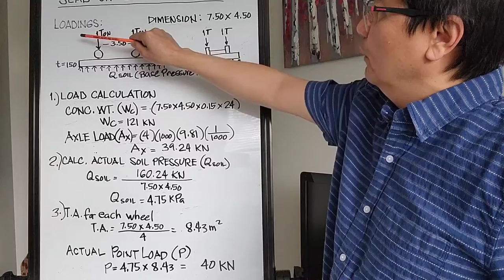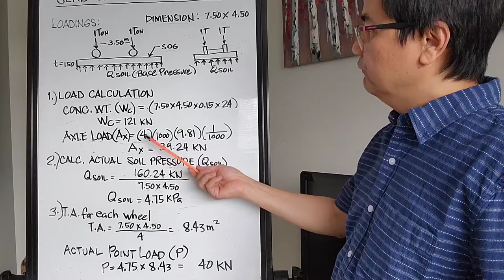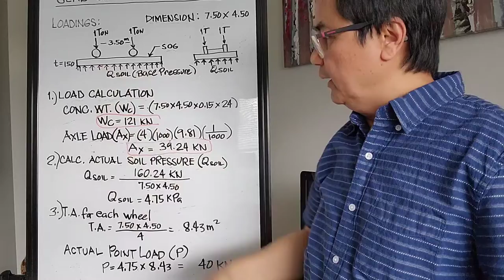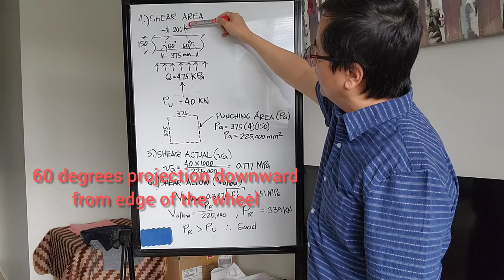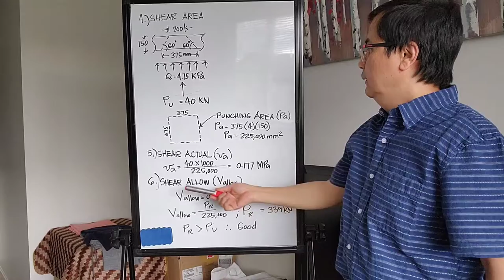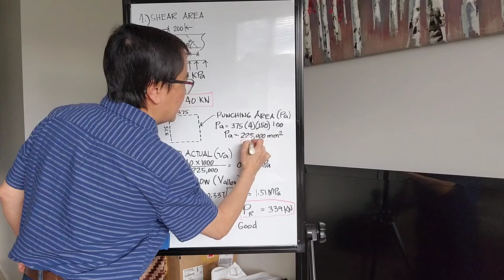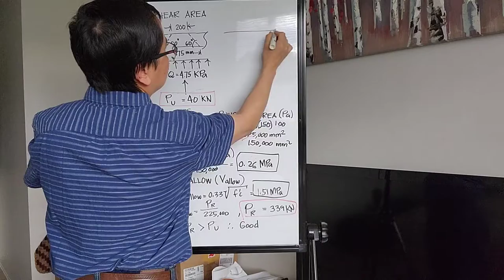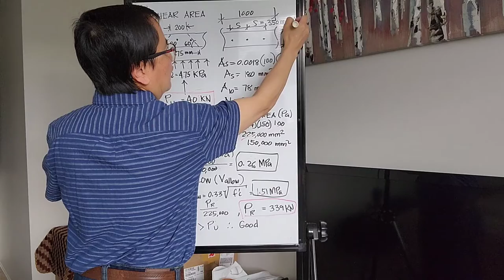SLAB-ON-GRADE Design -Tagalog Tutorial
This video explains how to design concrete slab-on-grade using information from AASHTO standard wheel load.